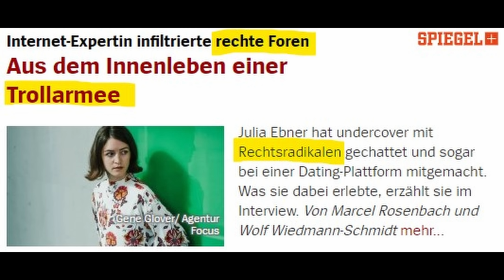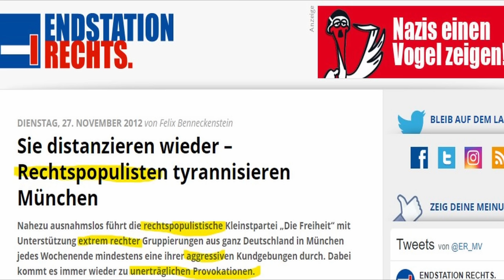Wie Alice Weidel (AfD) bei RTL den immer gleich ausgebildeten Moderatoren begegnet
Auf welche Art und Weise Alice Weidel (AfD) bei einem Interview bei RTL Frühstart am 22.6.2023 die immergleichen Propagandatricks pariert, das anlässlich der Landratswahl in Thüringen und der AfD-Kanzlerkandidatur bei guten Umfragewerten geführt wurde und sich hauptsächlich um das Thema Asyl und Zuwanderung dreht, darum und um anderes geht es in diesem Video.

Bezüglich hinterer Teil im Video: Ankündigungen von Petro Poroschenko, die umgesetzt wurden (OSZE), aber hier von den großen Medien ausgeschwiegen wurden (Link zum Teilen):

0:00 Einleitung
0:46 O-Ton Weidel bei RTL
7:34 Kommentar
8:21 O-Ton Weidel bei RTL
8:26 Kommentar
10:20 O-Ton Weidel bei RTL
10:30 Kommentar
11:50 O-Ton Weidel bei RTL
12:03 Kommentar

Über Unterstützung bedanke ich mich sehr, jeder Euro hilft:

Bankverbindung
Politik, Psychologie & anderes
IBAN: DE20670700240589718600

Nachrichten:
Lion Media

Vermietertagebuch Alexander Raue - Aktuelle Nachrichten und Recherchen

Aktien mit Kopf - Aktuelle Nachrichten und Recherchen

Rin99er - Kommentierung

Gleichberechtigt – Wahlkampfstrategie

MMnewsTV – Kommentierung

Honigwabe - Streams